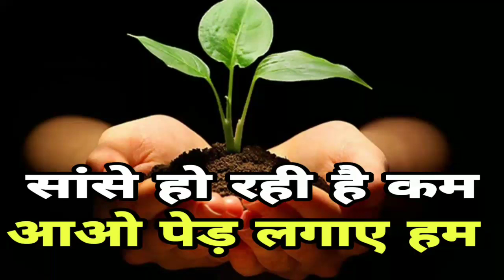मिथुन दादा का डुप्लीकेट ऐसे कलाकार को फिल्म इंडस्ट्री मौका क्यों नहीं देती Mimicry mithun Dada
Hii welcome my you tube channel uttam Kewat
This is only entertainment program only Mimicry

Mithun chakraborty Mimicry dailouge Bollywood actor mimicry Amit Singh mimicry artist bollywood actor mithun Dada duplicate mithun Dada...

Dailouge mimicry artist Amit Singh mimicry mithun dada chakraborty

Thanks for watch videos

Note :this is only entertainment program laughing programs Mimicry Comedy Bollywood actor mithun Dada duplicate mithun Dada mimicry artist Amit Singh..